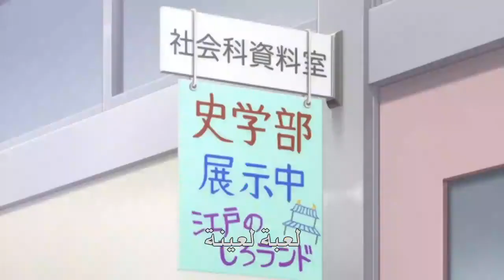Kiss him not me